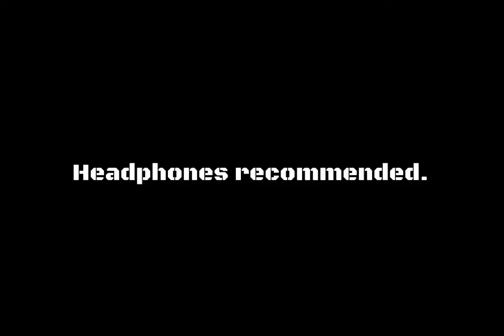A Fury’s Diary - What The Hell Is Going On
This is part one of a 2 part story. I’m trying to exercise my storytelling ability and speak truth into the mic si enjoy and drop any feedback below. And expect part 2 soon😤😤

(Prod. Falak)

Lyrics:

Chores: (2x)
No
Man I really do not know
Why the hell can’t we just grow
They get mad when I tell em’
What the hell its going on

Verse:
Another day walking
To the store
Stalking my back
Cuz you can never be too sure
Man and women on my block sitting on the damn floor
Cuz they too poor to afford a box with a damn door

I cross the street
Almost got hit by a rushing ambulance
Trebling feet
When I got away
With a scary stance

Keep walking
And in the corner I hear a girl talking
To her mans on the phone
A little argument cuz the date was postponed

But then she started yelling cuz nothing could be sort
Her mans playing in the court
She has a baby to abort
He don’t want it so she gon take him to court... rooms

So I zoom
Out of there
Don’t care bout clearing doubts

Pass through the front of a building
I said front
Of a building in the Bronx
That means 3 or more fat and skinny crackheads with a blunt

On they hands rolling paper with some
Plant powder
Smelling like damn skunks

Or worse than god knows what, anyway
I see a car chase
And those are rare around my place
So I stop to look at it
You should’ve looked at my face

Lady walking pass behind me says that for crime there’s no stop
Ppl in the street can just clap
If they alive
And said that worst thing is that the guy who’s running from the op’s is most probably black

Damn...

Chores: (2x)
No